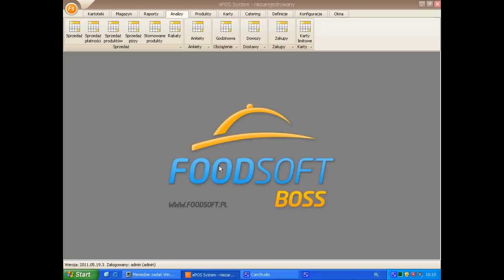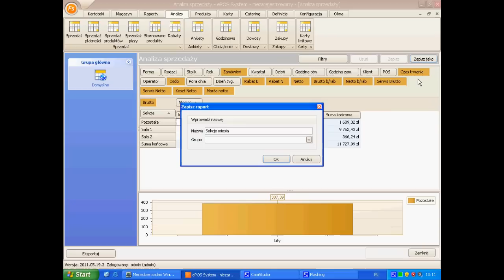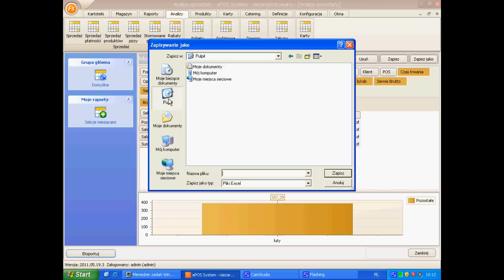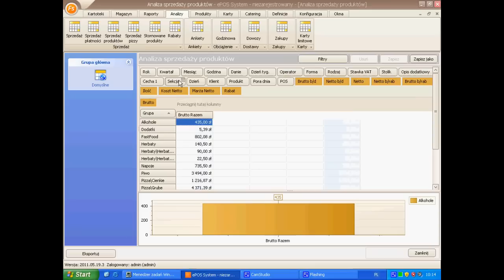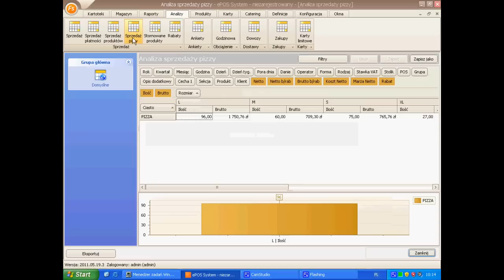Film VI - Raportowanie i analizy sprzedaży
Film VI - Pokazuje obsługę zaawansowanego raportowania i analiz sprzedaży w systemie FoodSoft